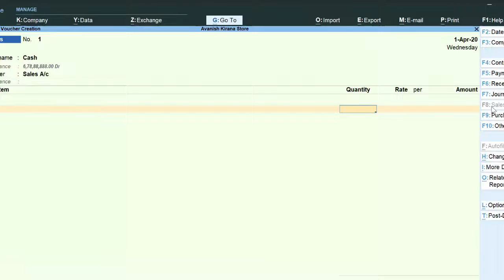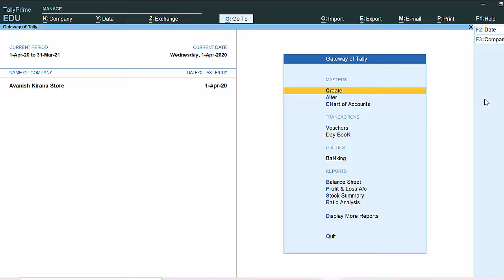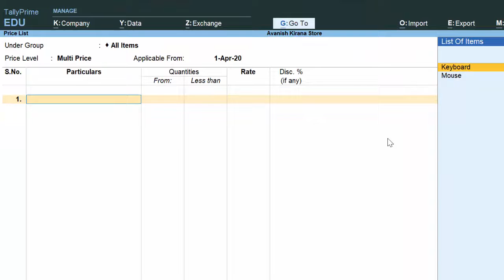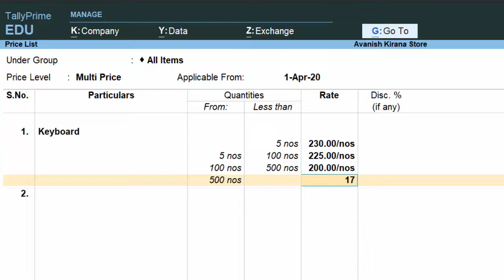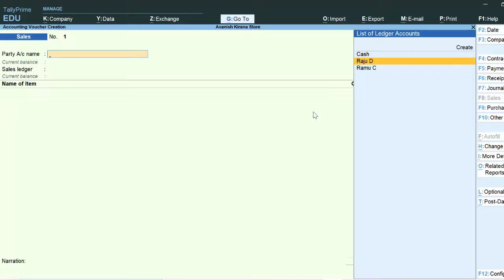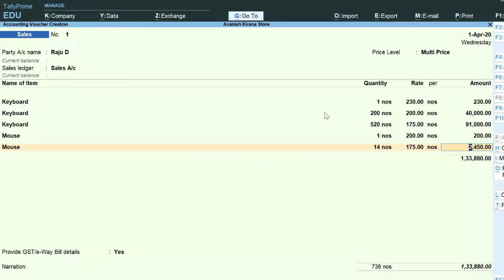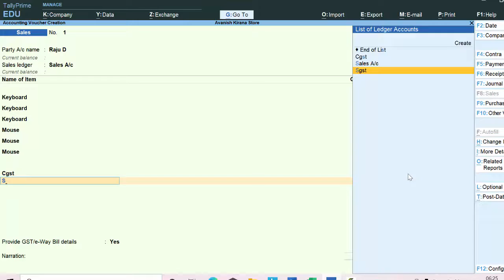How to Set Standard Rate in Sales Voucher in Tally Prime@COMPUTEREXCELSOLUTION